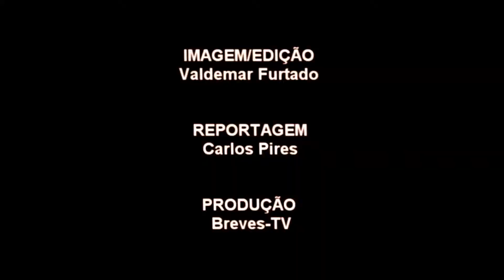JF Topo faz intervenção na piscina natural na Ponta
A Junta de Freguesia do Topo realizou uma intervenção de fundo na piscina natural da Ponta da Ilha com o intuito de melhorar as condições de acessibilidade e conforto dos utentes da mesma.